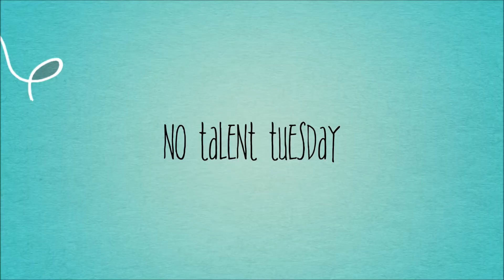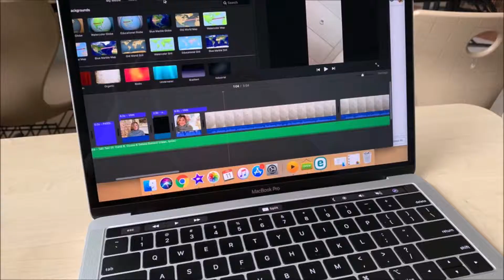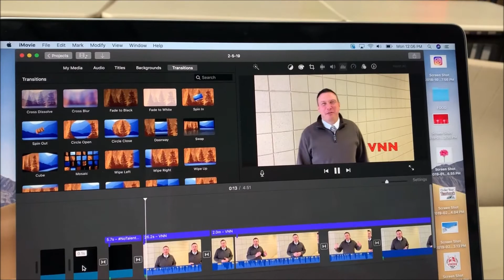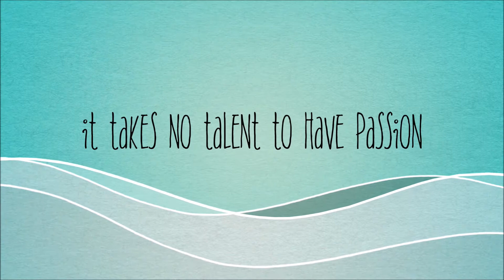NoTalentTuesday: Passion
LaBrae HS Spanish Teacher Mrs. Fee discusses pursuing and nurturing your passion in this installment of NoTalentTuesday.